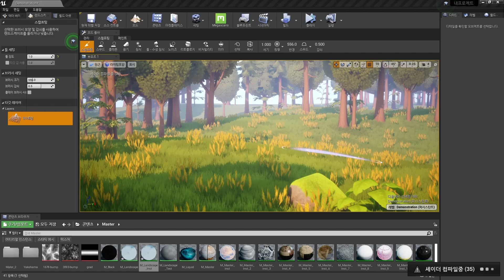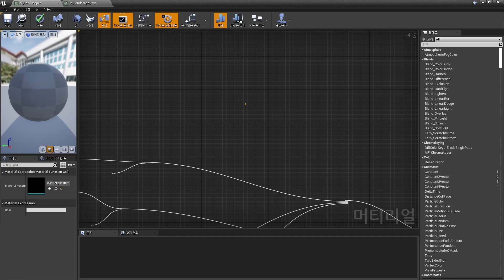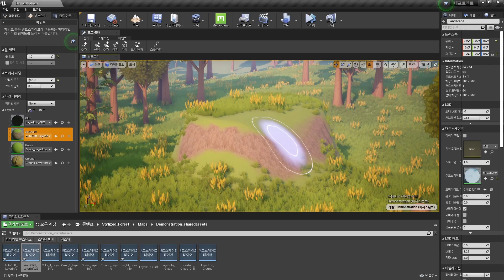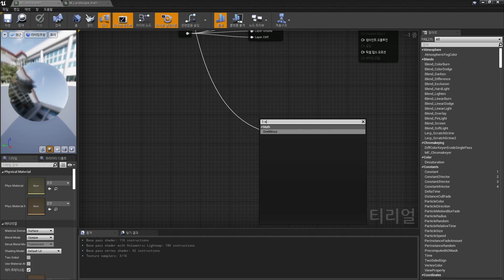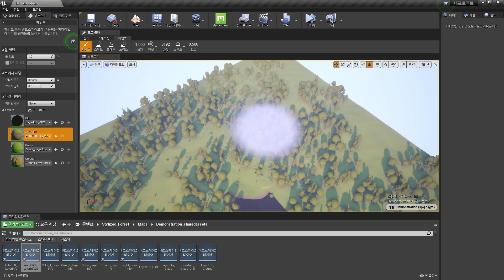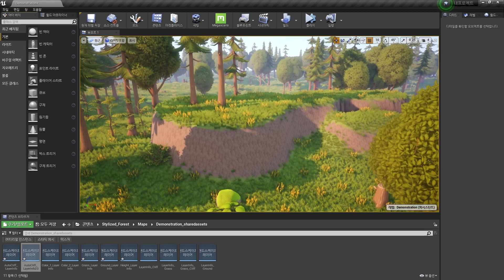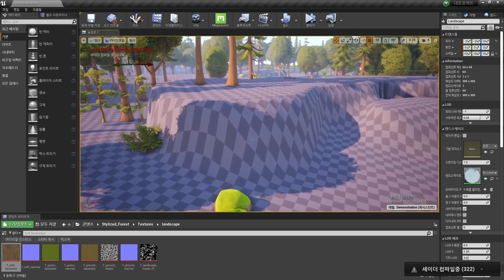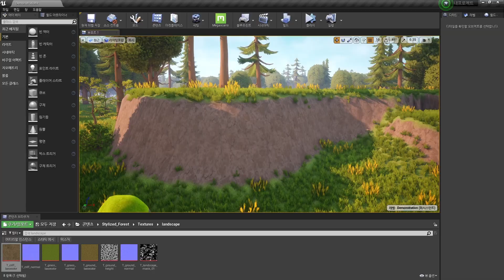랜드스케이프 메터리얼 만들기 Part 3 - Auto Cliff, 자동 절벽 블렌드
랜드스케이프 메터리얼 만들기 Part 3
1. WorldAlignedBlend 노드를 이용한 Auto Cliff 구현하기
2. WorldAlignedTexture 노드를 이용한 Cliff 텍스쳐